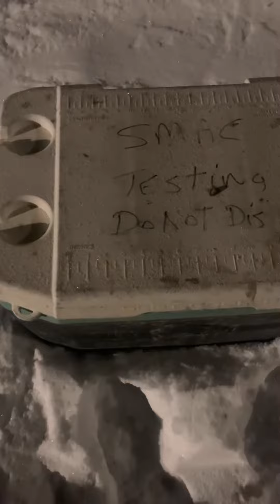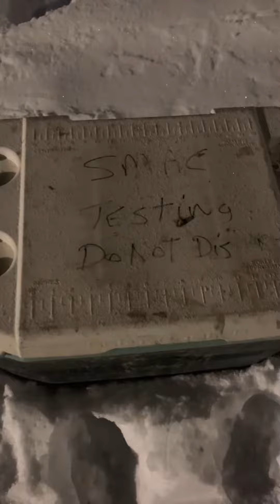Check this cooler out I opened it